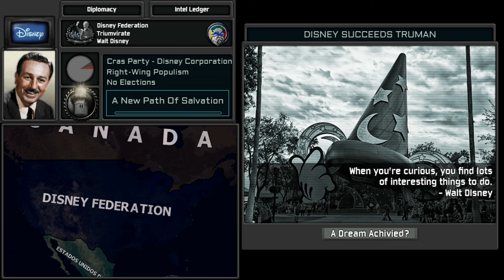TNO - Custom Superevents || "The Disneyverse"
This Video Does Not Support Genocidal Ideologies and are Not my Views, It is Strictly for Entertainment.

Harry Truman Managed to Get Elected President in 1952 against Dwight D. Eisenhower. But Truman’s Gone Missing. Who Steps Up? It’s Walt Disney. But Oh No… His Recent Movie "Road to Portalia” (Not a Real Movie) Caused a Portal to Open. There’s Other Paths of Walt Disney….

Hopefully the Right One Takes Power….

TIMESTAMPS:

0:00 - 0:12 - Intro
0:12 - 0:43 - Free Market Conservatism (There's a Great Beautiful Tomorrow)
0:43 - 1:15 - Utopian Socialism (Disney Theme)
1:15 - 1:53 - Managerial State (Classic Walt Disney Pictures Intro/ 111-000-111 - Kanoguti)
1:53 - 2:23 - Corporate Statism (Blue Moon (1999 Remastered))
2:23 - 2:53 - Disney Thought (Baby, Don't Be Blue)
2:53 - 3:23 - Prairie Populism (Another Believer - Kizoa Movie Maker)
3:23 - 3:52 - Right Wing Populism (Disney Fast Play 2006/The Brave Little Toaster - Worthless)